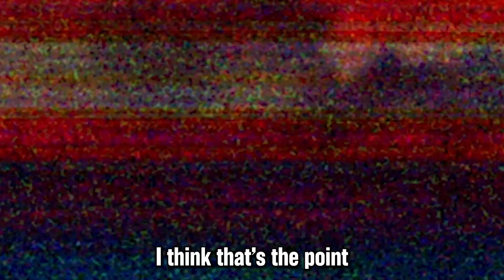HOLIDAY TIPS FOR PAID SOCIAL | DAILYGOAT 457